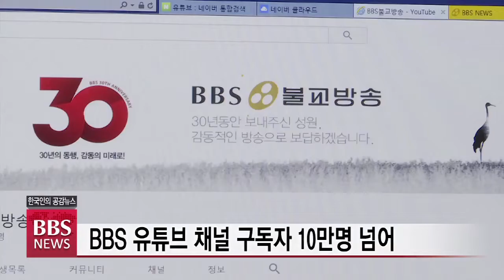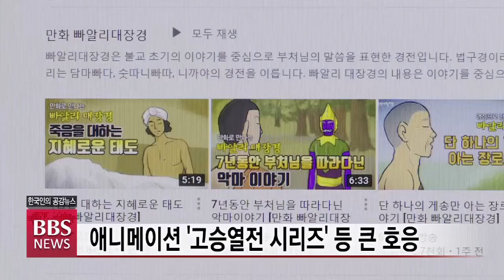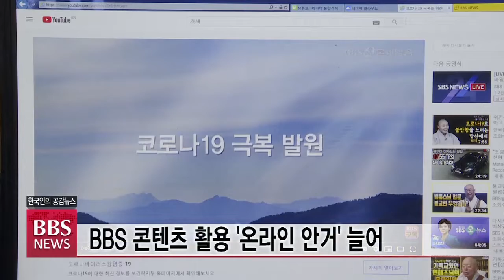[BBS뉴스] BBS 유튜브 채널 구독자 10만명 돌파...뉴미디어 활성화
불교계를 대표하는 공익 미디어,BBS 불교방송의 유튜브 채널 구독자가 지난 1년간 10배 가량 늘어나 10만명을 돌파했습니다.

BBS 불교방송은 최근 뉴디미어 인력을 보강하고 다양한 뉴미디어 콘텐츠 개발에도 적극 나서고 있습니다.

보도에 권송희 기잡니다.